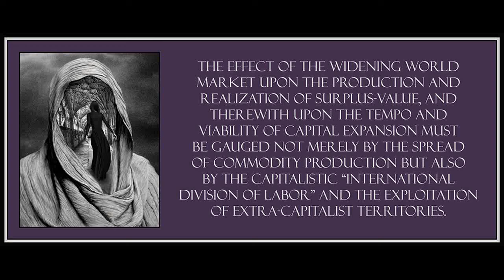Chapter 10 from Marx & Keynes: The Limits of the Mixed Economy by Paul Mattick